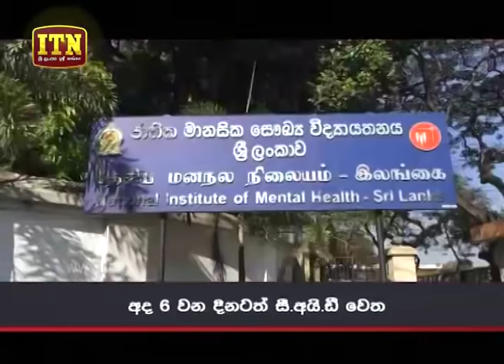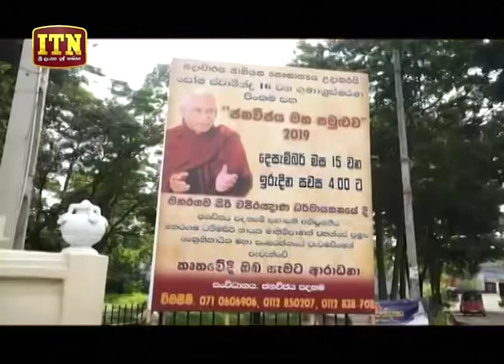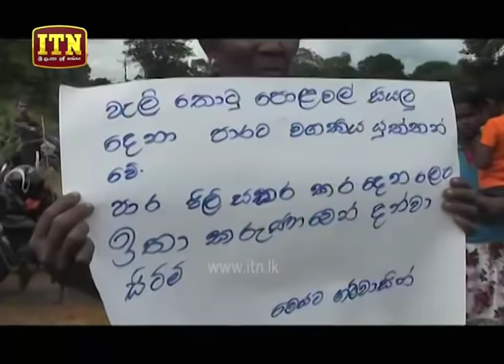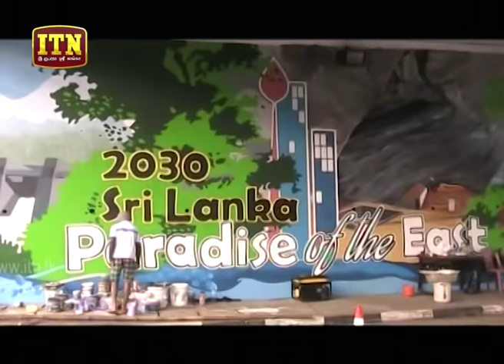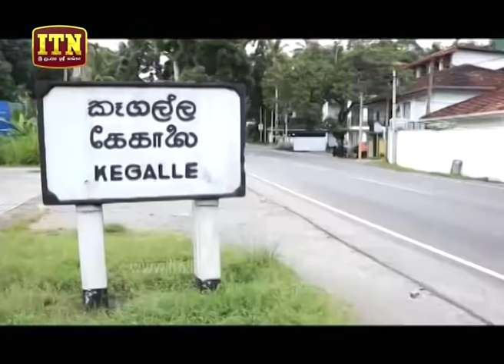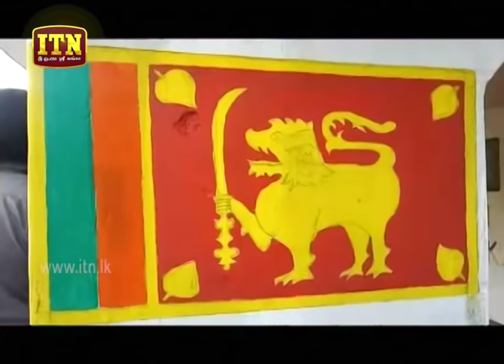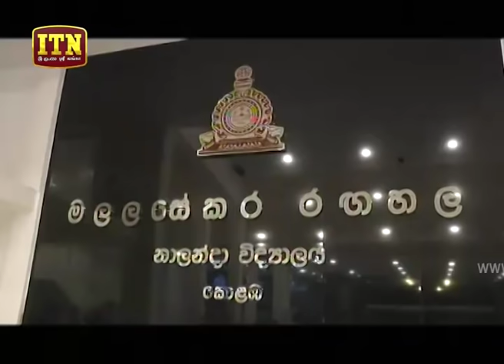ITN News 2019-12-16 | 12.00 PM